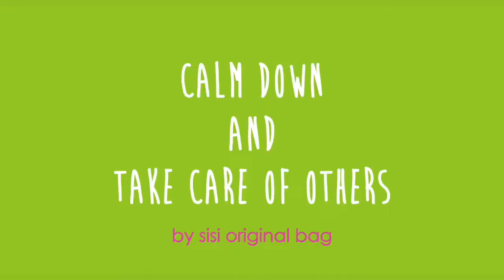わくわく✳︎sisiマスク。サイズの比較もどうぞ！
sisi布マスクで皆ニコニコ😊

●布マスクの商品ページはこちらからどうぞ